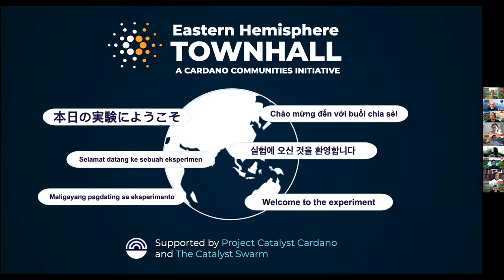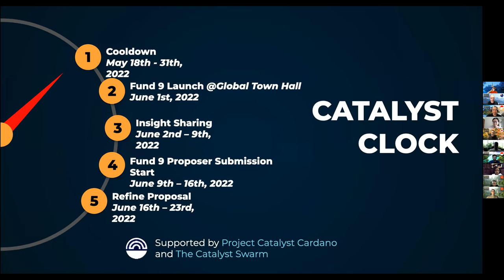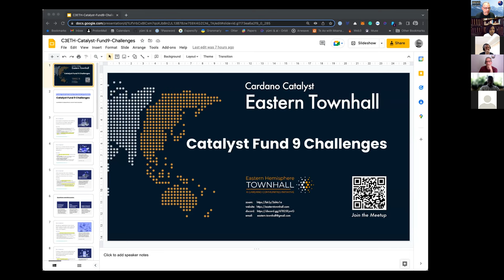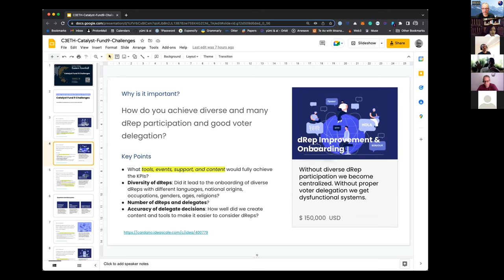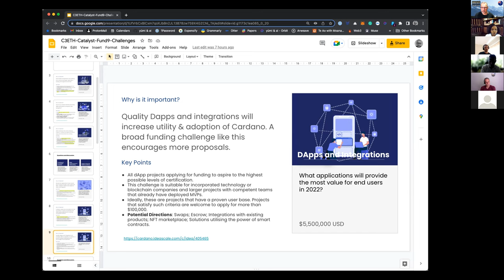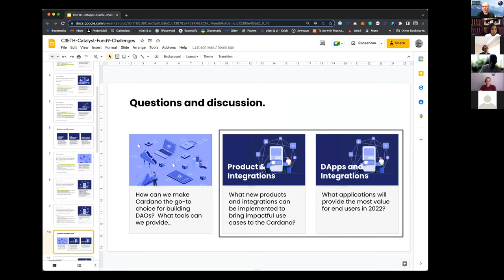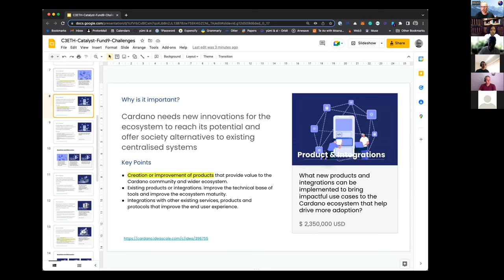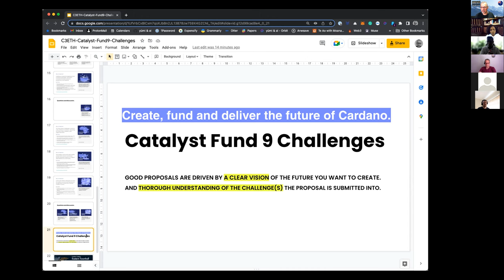Cardano Catalyst Eastern Townhall - English Breakout Room Saturday